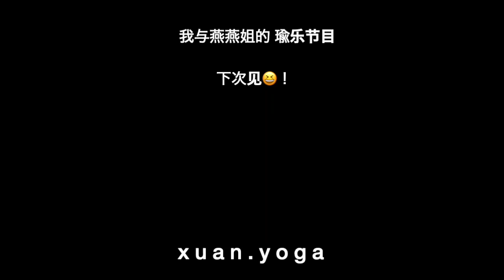我与燕燕姐的瑜乐节目：前篇 part 2 迈索尔是怎么迈开的 2022年1月14日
两位阿斯汤加瑜伽练习者的对话。

这个节目每周五在优酷自频道播出，敬请收看。

优酷自频道：Xuan瑜伽